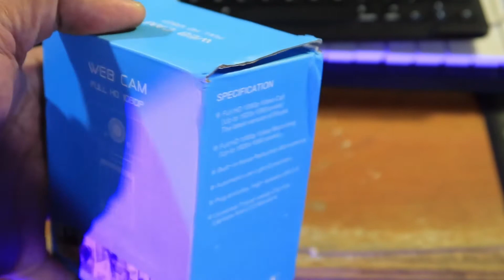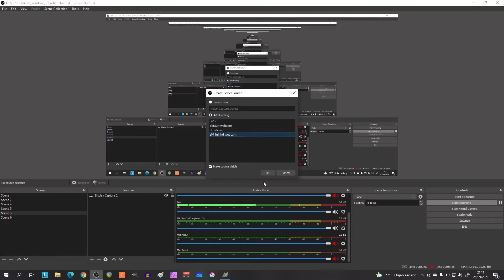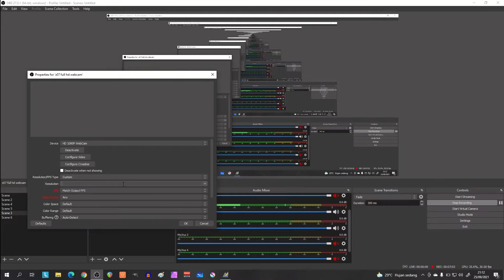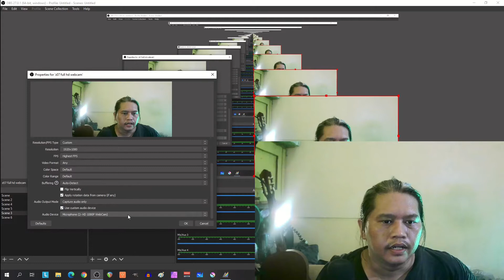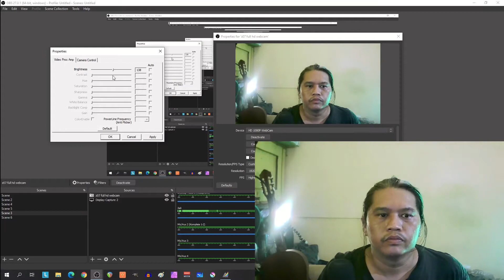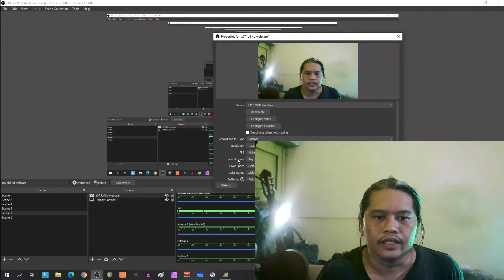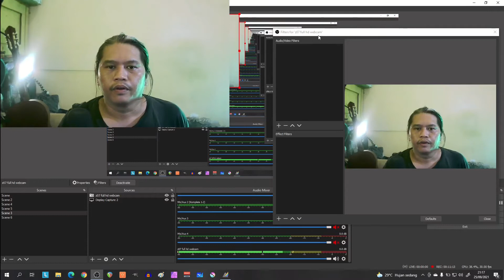Nyobain Webcam Murah: Z07! (bahasa Indonesia)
Buat gue, lumayan "worthy" ini webcam. Harganya cuma 175 ribu (per tanggal 26 September 2021), sudah bisa rekam dengan resolusi maksimal Full HD 30FPS. Hasil rekam video dan suara bisa dilihat langsung di video.